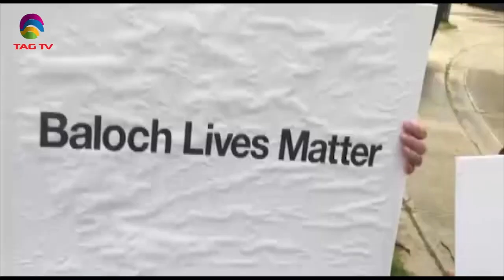Canadian Baloch Protest in Toronto against Pakistan and China